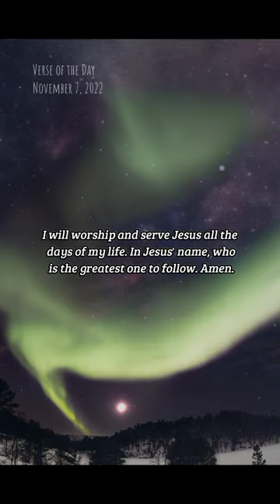BIBLE VERSE OF THE DAY - November 7, 2022 | night prayer | Your Daily Dose of God's Word.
Then Simon Peter answered him, Lord, to whom shall we go? thou hast the words of eternal life.
-John 6:68

Inspiration:
Jesus has the words and truth to eternal life. Eternal life is being with the Father, whom Jesus gives us access to. Knowing this to be true – if you know this to be true – how could you ever turn your back on Him? Where better would you have to go than with Jesus knowing that he is the way to living forever? This still completely applies to us today. Will you follow Jesus?

Prayer:
LORD, I know that Jesus is the only way. There is no other place for me to go. You are the truth. I will serve Jesus heartily with my whole life. Jesus is worthy of following, and there is no one else in the world whom I would rather bow down to. I will worship and serve Jesus all the days of my life. In Jesus' name, who is the greatest one to follow. Amen.

us